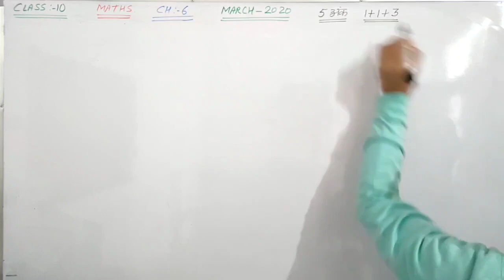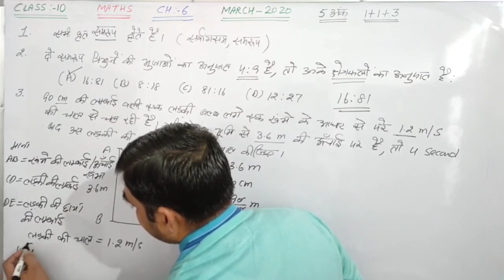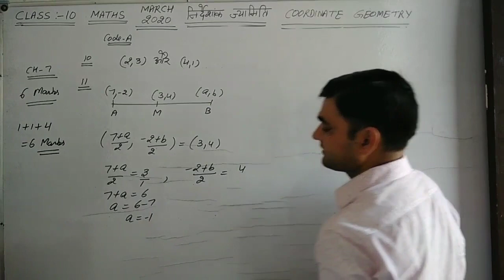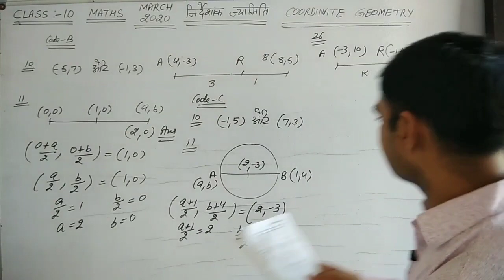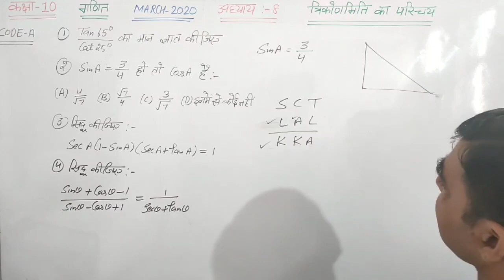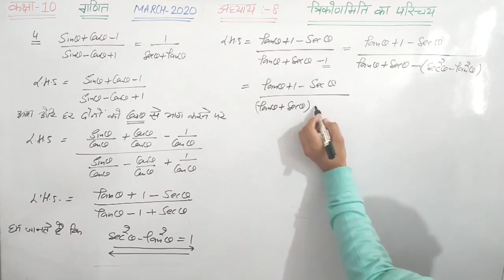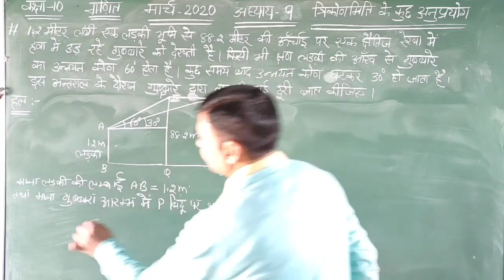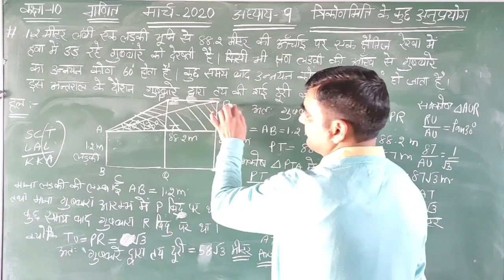Class-10 Maths. Important Questions From Chapter-6 to Chapter-9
Class-10 Maths Fast Revision